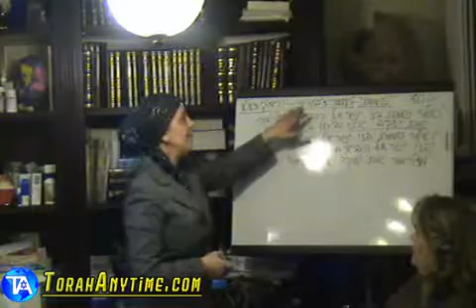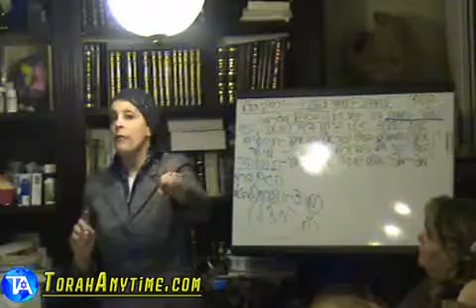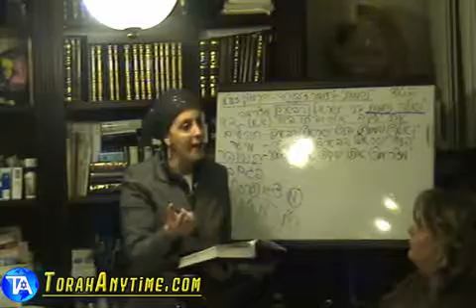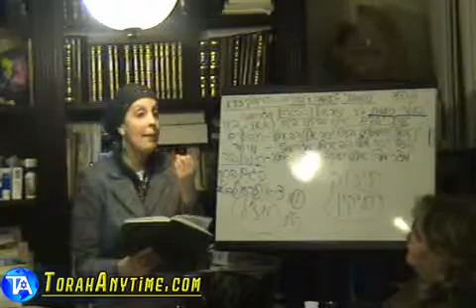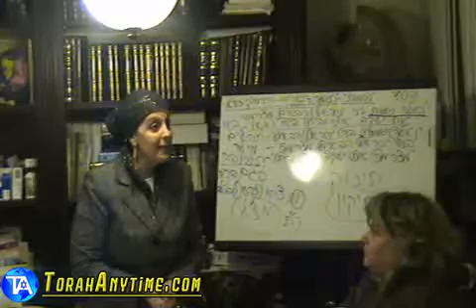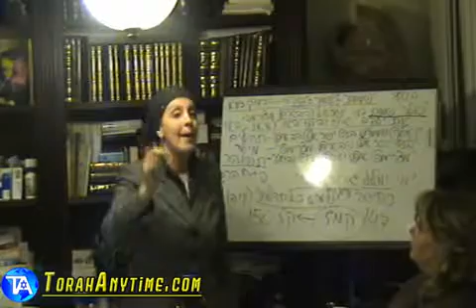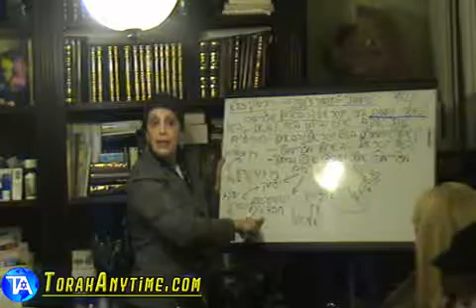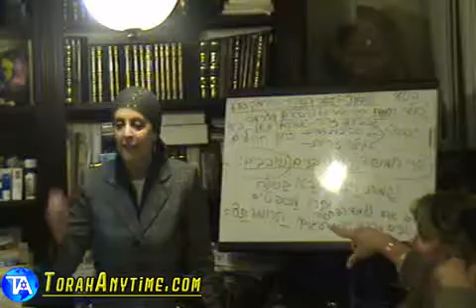163 Ms Iris Odani Elyashiv Tomer Devorah Tehillim means to Atonement HEBREW 2012 01 10